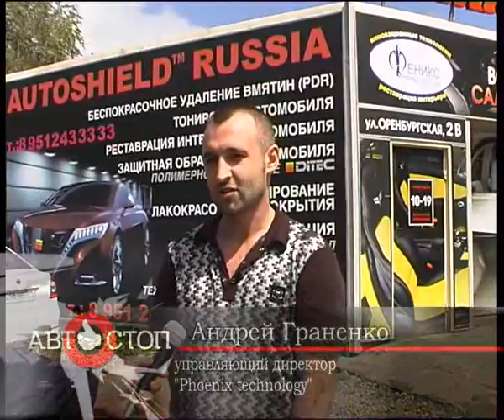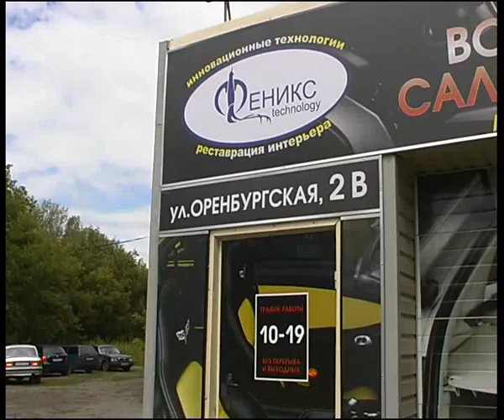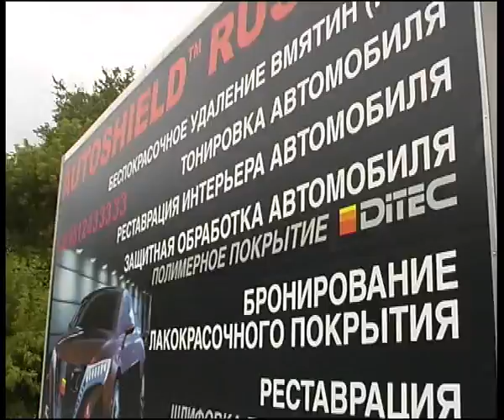autoshield 2011-1.flv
Челейкин - технологии "Color Glow" в Магнитогорске, Cheleykin - "Collor Glow" technology in Russia .